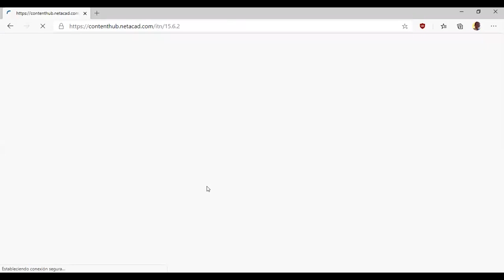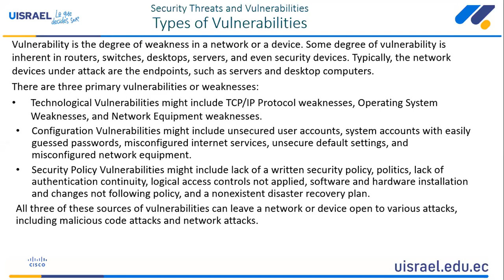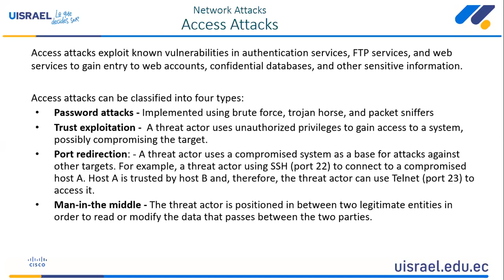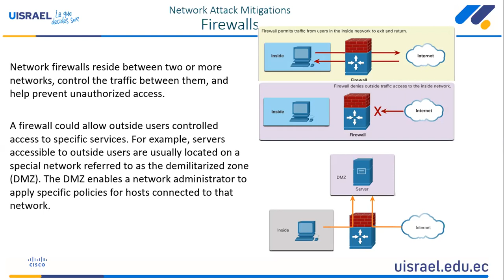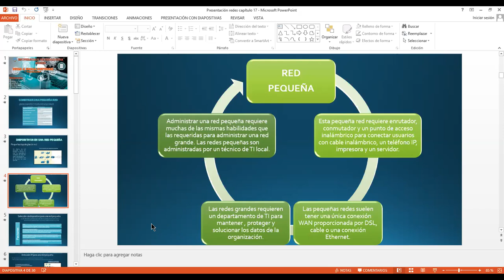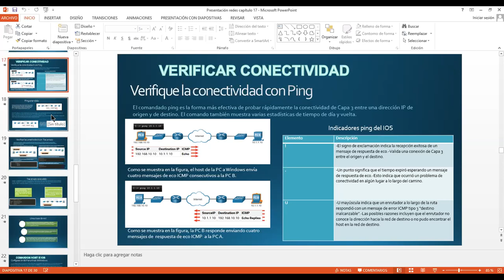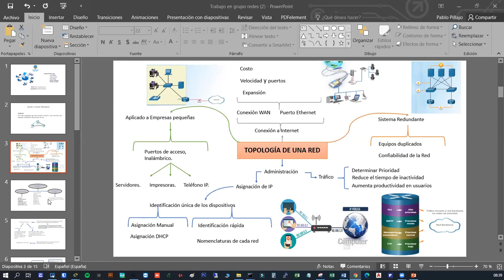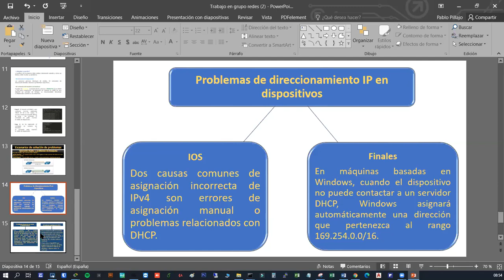Clase 15 RDDI 17/07/2020 07:00